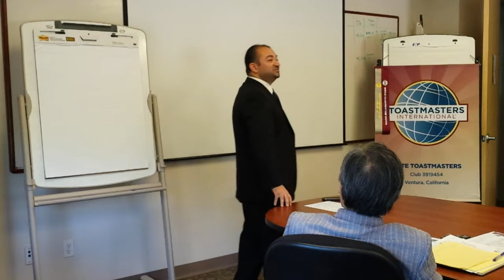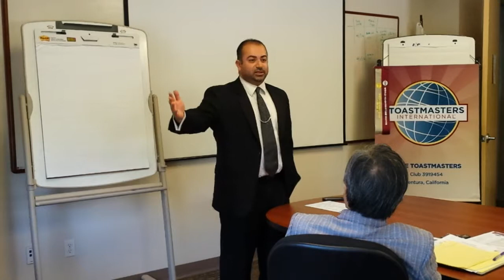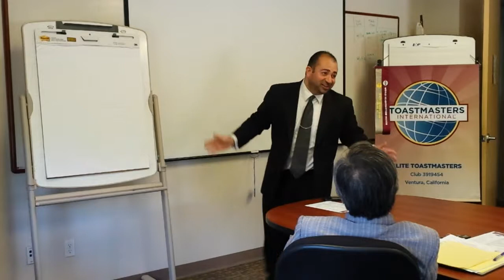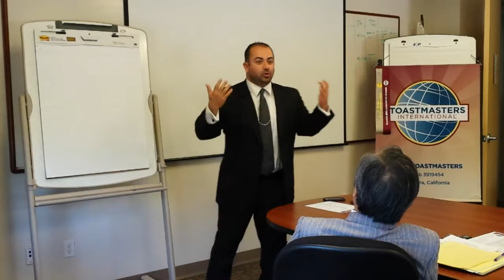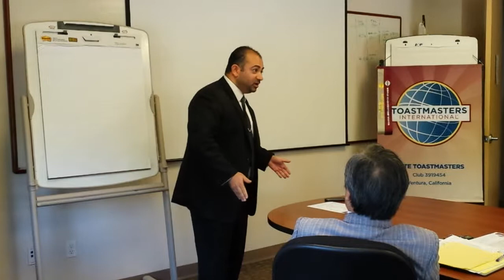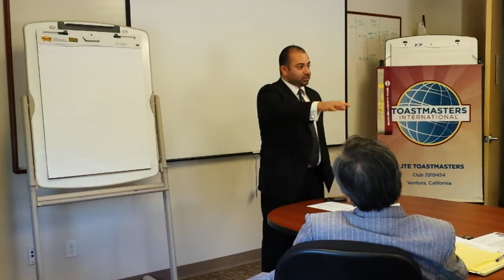2014 10 20 - Coming to America - George Youssef